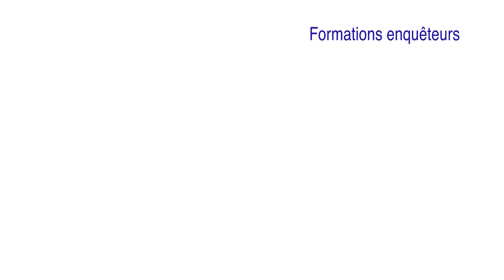Le Pôle judiciaire de la Gendarmerie nationale en 1 mn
Le pôle judiciaire de la Gendarmerie nationale (PJGN) est voué à la criminalistique et à l'intelligence judiciaire dont la compétence s'étend à l'ensemble du territoire français. Créé le 1er janvier 2011, il est composé d'environ 600 personnes et doté d'une capacité de projection sur le terrain lors de faits les plus graves. Le PJGN est sollicité par les unités de gendarmerie (brigades territoriales, brigades de recherches et sections de recherches notamment) pour la résolution des affaires judiciaires complexes ou demandant de longues investigations.

Le Pôle Judiciaire de la Gendarmerie Nationale est appelé à jouer un rôle capital dans la mise en œuvre des priorités stratégiques suivantes :

- Efficience des activités de police judiciaire technique et scientifique, par la mise à disposition d’un laboratoire pluridisciplinaire couvrant l’ensemble du spectre de la criminalistique et de la médecine légale.

- Maîtrise des nouvelles méthodes de renseignement criminel permettant d’orienter l’action opérationnelle dans les domaines de la sécurité publique et de la police judiciaire

- Lutte contre les nouveaux phénomènes criminels qui développent quasi systématiquement une déclinaison numérique de leurs modes opératoires

- R&D innovante agissant en particulier dans la détection des infractions et dans l’identification des auteurs

- Réponse à la demande de formation.